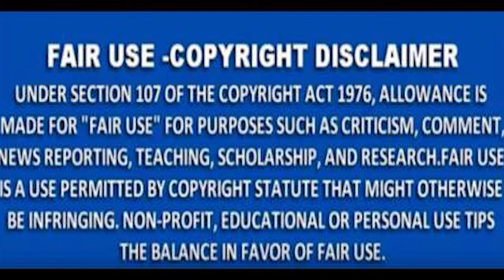MNS NEWS -नागपुर:4428,छलांग लगा रही संक्रमितों की संख्या।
MNS NEWS HINDINEWS नागपुर:#4428,छलांग लगा रही संक्रमितों की संख्या।
10कीदस्तक क्राईम क्राईमपेट्रेल पुलीसडायरी गुमशुदातलाश हत्या रेप बलात्कार अपहरण नागपुर नागपुर:#4428,छलांग लगा रही संक्रमितों की संख्या।